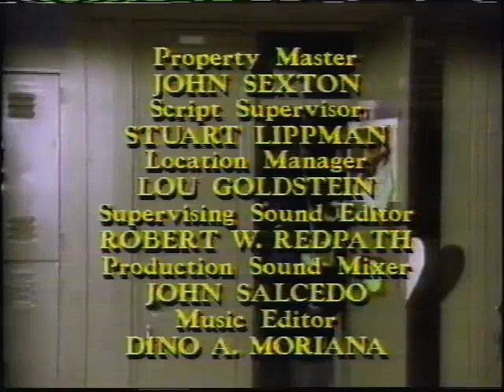Parker Lewis Can't Lose (1990) Credits - Fox